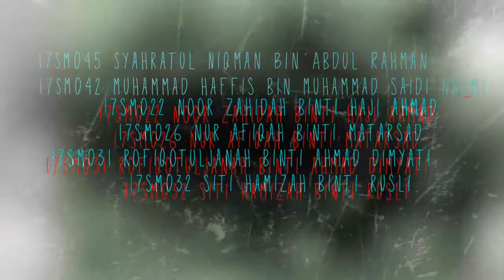SMPU 2017 Bola Tampar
Program Kokurikulum Kesihatan Jasmani. Sarjana Muda Perguruan Ugama intake 2017 membuat demo Bola Tampar di KUPUSB bagi kursus sukan pada Semester I Sesi 2017/2018.